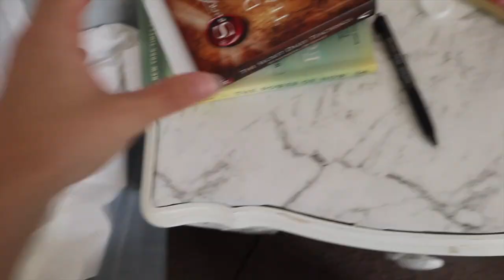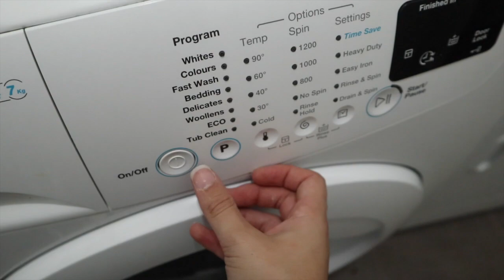REALISTIC 20 MINUTE SPEED CLEAN WHILST TODDLER NAPS! | Tiana-Rose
Clean with me whilst my toddler naps! Realistic speed clean!

 ♡ ALSO WATCH ♡

HOW TO GET YOUR PARTNER ON BOARD OF YOUR DEBT FREE JOURNEY | Vlogtober Day 27 | Tiana-Rose

10-15 Drops of Essential oil
1/2 water
1/2 vinegar

♡ MUSIC ♡
Track Info: Title: Wake Up Artist: MBB Genre: Dance & Electronic Mood: Bright Download

Track Info: Title: Delusion Feat. Gina Livia Artist: FortyThr33 X Epshteyn Genre: Dance & Electronic Mood: Inspirational Download

• FREE DL Track Info: Title: My mind Artist: Peyruis (ft. Sandrah) Genre: Dance & Electronic Mood: Bright Download